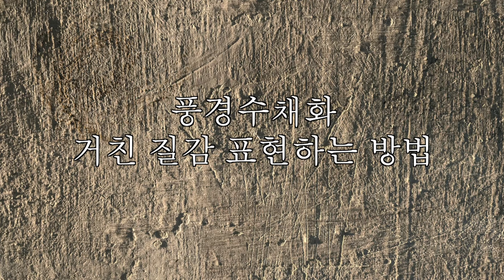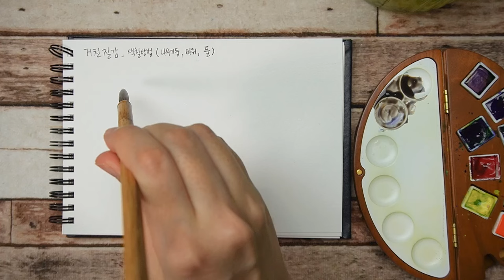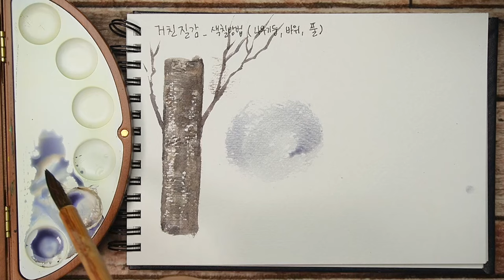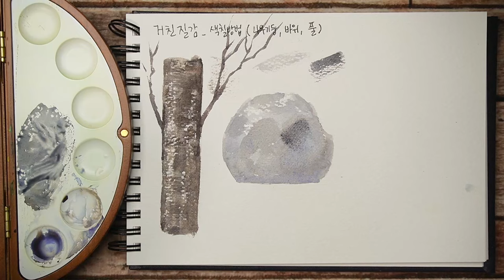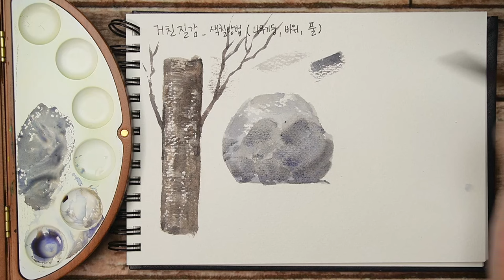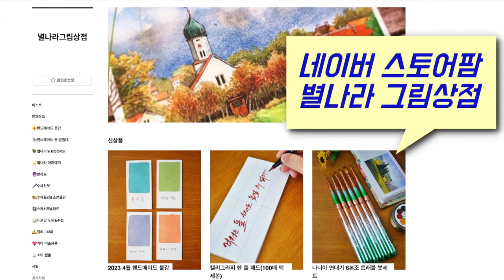풍경수채화 거친 질감 표현하는 꿀팁 전수!/Starland_art